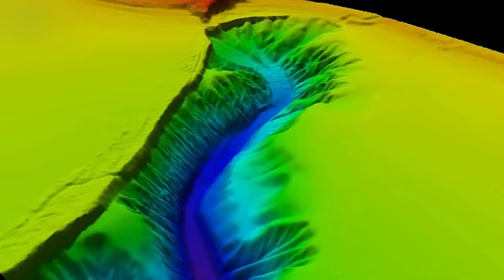The most dangerous seas to travel on cruise ships | Top 10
The most dangerous seas to travel on cruise ships
Episodes:
0:00 - The most dangerous seas to travel on cruise ships
0:22 - Severe storm in the Caribbean.
1:09 - Catastrophic storm in the Bering Sea
2:14 - Devastating storm in Drake Passage.
3:18 - The stormy, choppy Tasman Sea.
4:23 - The infamous storm crossing the North Atlantic.
6:03 - Stormy, sullen Mediterranean Sea.
6:56 - The most destructive Bay of Biscay winds.
8:19 - Furious Gulf of Alaska.
9:30 - Stormy, icy North Sea.
10:51 - Stormy South China Sea.

    Cruise ships generally avoid sailing through the most turbulent waters to ensure the safety and comfort of passengers. However, some sea regions have become notorious for their choppy waters due to extreme weather conditions or geographical location.
In this selection, we take a look at ten of the roughest waters that are nevertheless used for cruise itineraries despite the difficulty of navigating these waters.